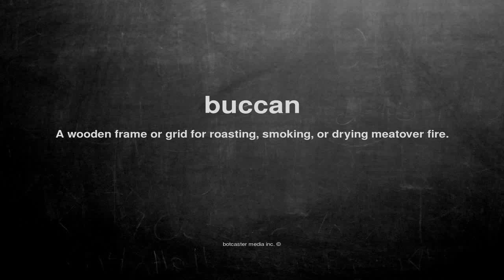What does buccan mean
What does buccan mean in English?